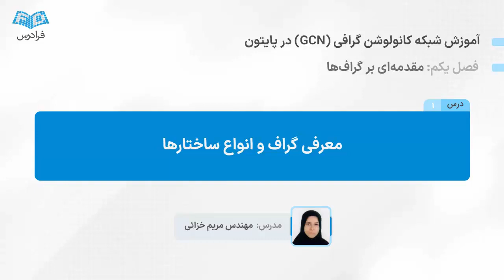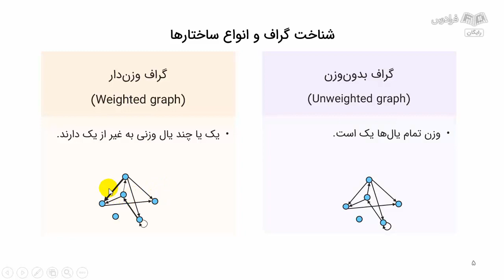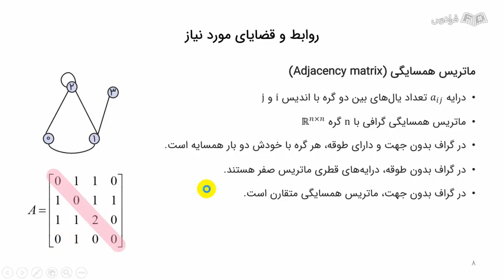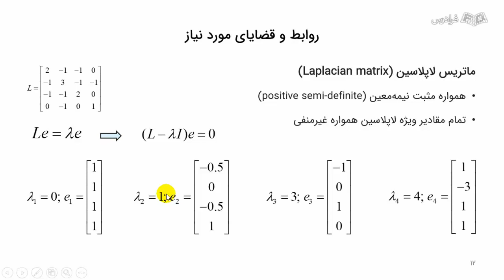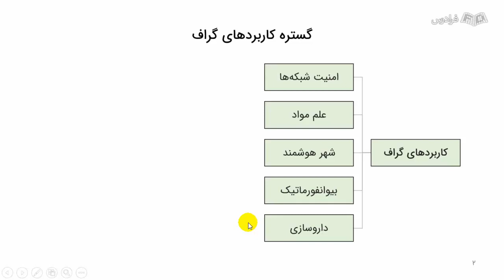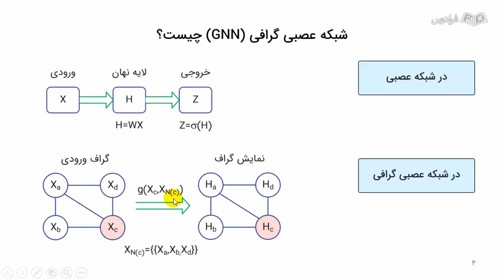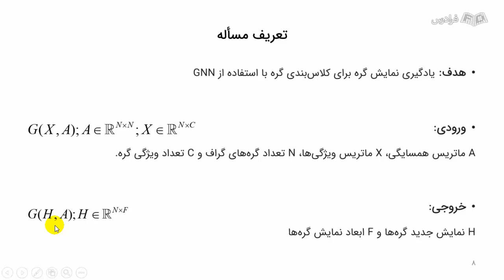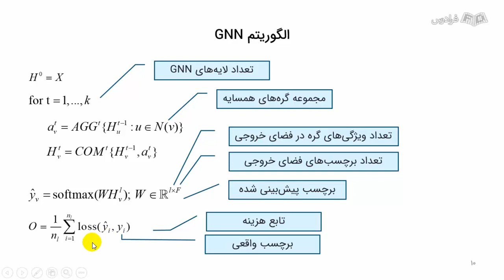آموزش شبکه عصبی کانولوشنی گرافی در پایتون – GCN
FaraDars: برای دسترسی به نسخه کامل‌تر «آموزش شبکه عصبی کانولوشنی گرافی در پایتون – GCN» و دانلود فایل‌های همراه آموزش روی لینک زیر کلیک کنید:

زمان‌بندی ویدئو:
0:00:00 درس ۱: معرفی گراف و انواع ساختارها
0:07:07 درس ۲: روابط و قضایای مورد نیاز
0:14:00 درس ۳: GNN چیست؟
0:22:40 درس ۴: تعریف مساله و الگوریتم شبکه عصبی گرافی (GNN)

اهمیت یادگیری شبکه کانولوشنی گرافی GCN در پایتون چیست؟

بسیاری از داده‌هایی که امروزه در دنیای واقعی با آن‌ها سروکار داریم، ساختار گرافی دارند؛ مانند شبکه‌های کامپیوتری، شبکه‌های اجتماعی و ساختارهای مولکولی. بنابراین، در کاربردهای مربوطه از جمله پیش‌بینی خواص یک مولکول (کلاس‌بندی)، تشخیص انجمن‌ها در شبکه‌های اجتماعی (خوشه‌بندی)، کشف ارتباط بین مولکول‌های پروتئینی (پیش‌بینی لینک) و امنیت شبکه‌های کامپیوتری (تشخیص ناهنجاری)، نیازمند روش‌هایی هستیم که با کارایی و دقت بالا، پاسخ مناسبی برای مسائل ارائه دهد.

با گسترش استفاده از شبکه‌های عصبی و مشاهده نتایج درخشان آن‌ها در مسائل مربوط به تصویر، ویدئو و صوت، روش‌هایی مطرح شدند که ساختار گرافی داده‌ها را برای شبکه‌های عصبی، قابل درک سازد. استفاده از شبکه‌های GNN و GCN به دلیل افزایش حجم گراف‌ها، نیاز به دقت بالاتر و کاهش هزینه‌های محاسباتی، یکی از رویکردهای اصلی حل مسائل مربوط به گراف شده است.

در این آموزش، ابتدا به صورت مختصر ساختار گراف‌ها بررسی می‌شوند و روابط پیش‌نیاز مورد استفاده در این آموزش عنوان خواهد شد. سپس مبانی شبکه‌های GNN و رویکردهای لایه‌های این نوع از شبکه‌ها در استخراج اطلاعات گراف را تشریح می‌کنیم. در ادامه، شبکه GCN را معرفی کرده و در انتها، با یک مثال در محیط برنامه‌نویسی پایتون، از GCN برای مساله کلاس‌بندی گره‌های یک مجموعه داده با ساختار گراف استفاده خواهد شد.